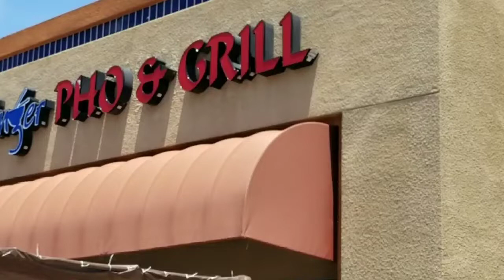MUKBANG EATING SPRING ROLLS & SHRIMP ROLLS + PHO SOUP | EATING OUTSIDE | EATING SHOW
PHO SOUP + SPRING ROLLS  + SHRIMP ROLLS  | VIETNAMESE FOOD

This mukbang video was recorded here in the national city, san Diego. I try authentic Vietnamese soup, spring rolls, and seafood spring rolls. everything was so amazing and taste delicious. I hope you enjoy watching my mukbang video today. i hope to see you on my next upload mukbang video.

*This is only to entertain my followers and viewers.